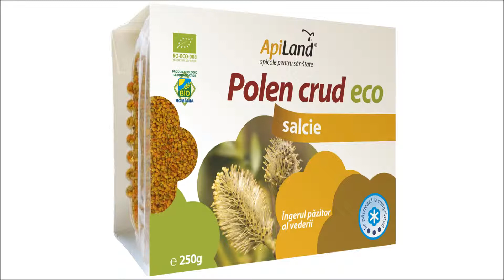Beneficiile polenului crud monoflor pentru sănătate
Descoperă beneficiile polenului crud monoflor pentru sănătate! Comandă polen crud la preț de producător online pe sau telefonic la 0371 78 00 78. Începe acum o cură cu polen crud și redă-i organismului tău echilibrul necesar.

Beneficiile polenului:

Există mai multe tipuri de polen crud monoflor: polen crud de măr, polen crud de prun, polen crud de păducel, polen crud de castan dulce și mur, polen crud de trandafir sălbatic.

Apiland îți pune la dispoziție 14 tipuri de polen crud. Vezi întreaga gamă de polen crud.

Polenul crud de trandafir sălbatic este numit și îngerul păzitor al colonului pentru că ajută foarte mult la prevenirea inflamațiilor colonului și aduce un plus de energie organismului.
Vezi lista de preț pentru Polenul crud de trandafir sălbatic ApiLand
De asemenea, acest tip de polen crește rezistența la efort și ne îmbunătățește memoria și capacitatea de concentrare.

Polenul crud de prun favorizează apetitul alimentar, tocmai de aceea atunci când vrem să facem o cură de slăbire apelăm deseori la acest ajutor dulce - prunele.
Vezi lista de preț pentru Polenul crud de prun ApiLand

Polenul crud de iarbă neagră stimulează buna funcționare a rinichilor pentru că detoxifiază rinichii și întregul organism, este foarte bun pentru a susține sistemul nostru osos și ajută la tratarea hemoroizilor.
Vezi lista de preț pentru Polenul crud de iarbă neagră ApiLand

Polenul crud de păducel este foarte bun pentru inimă și pentru tot aparatul cardiovascular. Prin conținutul său, polenul crud de păducel ajută la reducerea depunerilor de grăsime de pe pereții arterelor. Totodată, este un excelent adjuvant pe perioada curelor de slăbire.
Vezi lista de preț pentru Polenul crud de păducel ApiLand

Polenul crud de castan dulce și de mur este foarte bogat în polifenoli, substanțe cu proprietăți antioxidante. Acesta stimulează circulația sanguină și acționează benefic asupra venelor și vaselor capilare.

Vezi lista de preț pentru Polenul crud de castan dulce și mur ApiLand

Polenul crud de măr aduce o stare de energie și vitalitate în organism prin aportul de vitamine, minerale și nutrienți. Este bogat în luteină și zeaxantină, astfel protejează retina și cristalinul.
Are o puternică acțiune antioxidantă și de combatere a radicalilor liberi.
Vezi lista de preț pentru Polenul crud de măr ApiLand

Polenul crud de salcie asigură o bună funcționare a ficatului și ameliorează afecțiunile hepatice. Acesta este un bun aliat în curele de detoxifiere pentru ficat și rinichi, intensificând arderea grăsimilor. Are un conținut bogat de vitamine A, C, D, B, minerale, potasiu, zinc și fosfor.

Acest tip de polen se găsește mai rar, dar este foarte bun pentru fertilitate, atât în cazul femeilor, cât și în cazul bărbaților, le ajută pe femei la menopauză și să depășească cu bine acel sindrom premenstrual.

Vezi lista de preț pentru Polenul crud de salcie ApiLand

Pentru cei care care au alergii la polen, le recomnadăm să nu aleagă un polen poliflor pentru că acesta conține polen din mai multe tipuri de flori și nu știu exact la ce sunt alergici. Pot să înceapă să consume un polen monoflor dintr-o anumită plantă. Mai mult, consumul de polen crud poate chiar să vă ajute să scapați de alergiile de primăvară.

Intervenția Ceciliei Caragea despre beneficiile polenului crud monoflor din cadrul emisiunii "Vrem sa știi" (Antena Satelor) - 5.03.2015.

Ce tip de polen este recomandat să consumi în funcție de afecțiuni?

ApiLand - Apicole pentru sănătate!